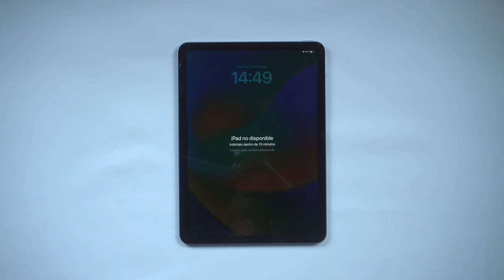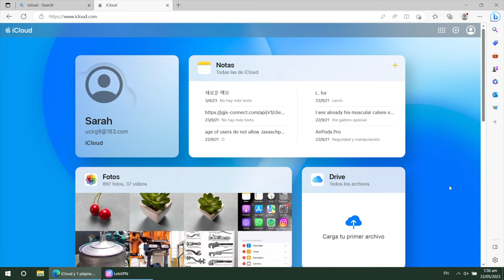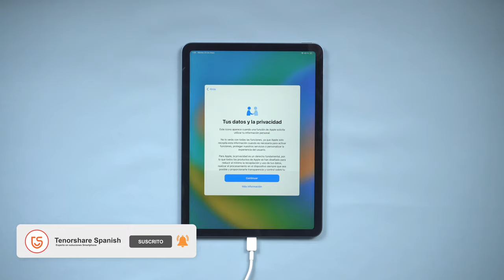Cómo quitar código de bloqueo iPad en 3 maneras [Métodos gratuitos oficiales]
Has olvidado el código de bloqueo iPad que no se utiliza desde hace mucho tiempo o has comprado un iPad a la segunda mano y no sube la contraseña. No te preocupes, la tutorial de hoy, va a te enseña 3 formas para resolverlo.

Desbloquea la pantalla del iPhone y MDM en minutos

⏰ Capítulos:
0:00 Introducción y vista previa
0:19 Método gratuito oficial - iTunes
1:06 Método gratuito oficial - iCloud
1:57 Método rápido - Tenorshare 4uKey

📃 Artículo relacionado: 4 formas de quitar código de bloqueo iPhone si lo olvidé

📖 Guía relacionada: Cómo quitar la contraseña de un iPhone con Tenorshare 4uKey